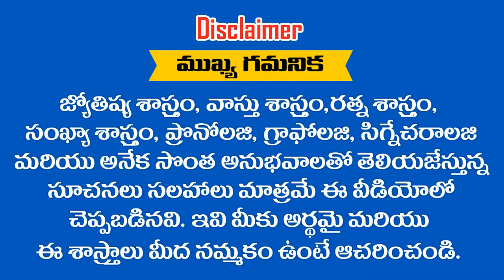మృగశిర , చిత్త , ధనిష్ఠ నక్షత్రాలలో పుట్టి ఈ ..? తేదీల్లో జన్మించిన వీరే అతి సంపన్నులు